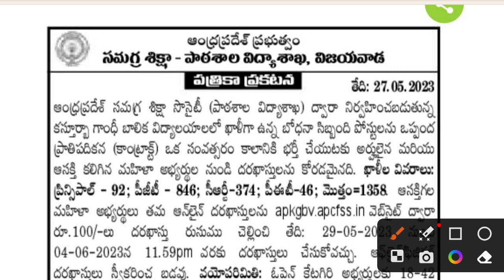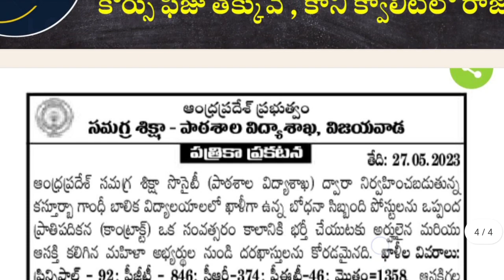AP లో సర్వ శిక్షా ప్రోగ్రాంలో ఉద్యోగాలు భర్తీ | AP SSA Notification 2023 | AP Latest jobs